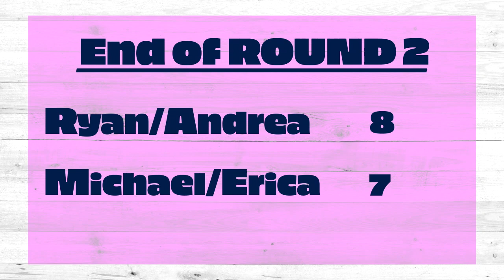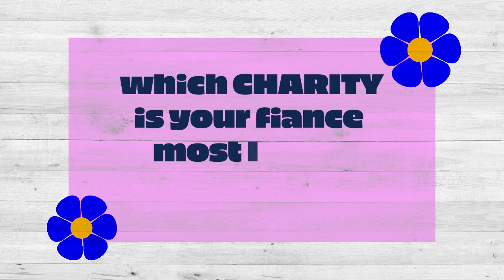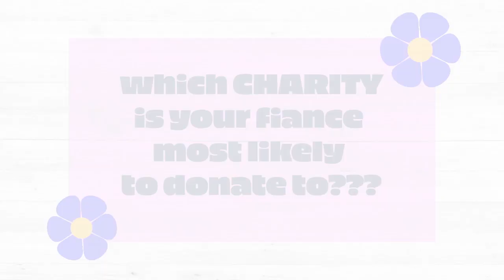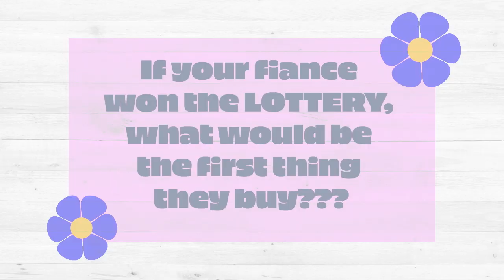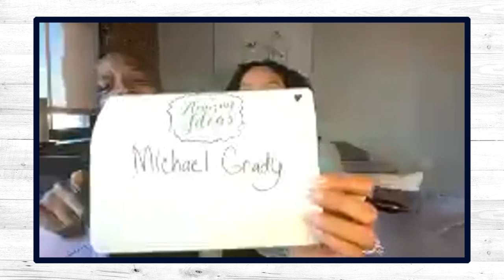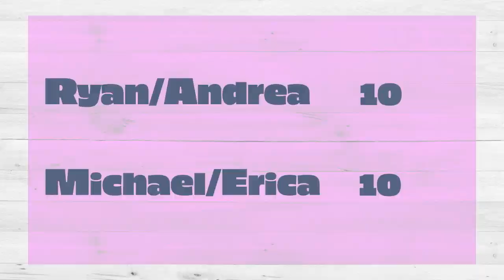The Newlyweds Game: Fiancé edition, Round 3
Ryan Ruocco and his fiancé, Andrea, take on Michael Grady and his fiancé, Erica, in Round 3 of The Newlyweds Game: Fiancé Edition.